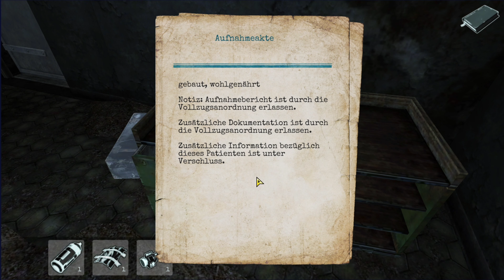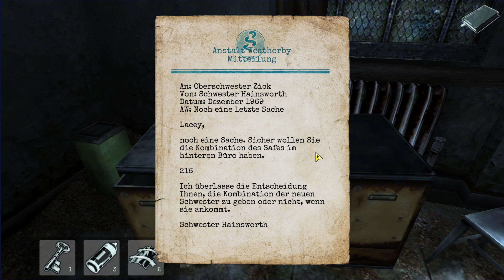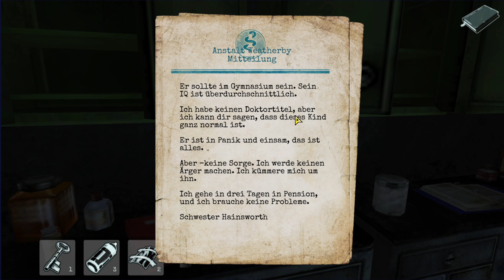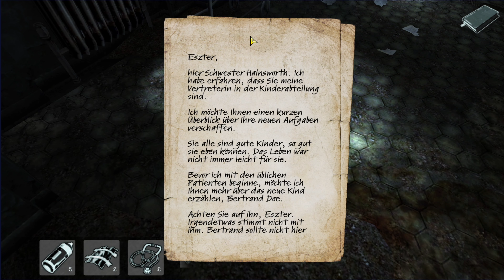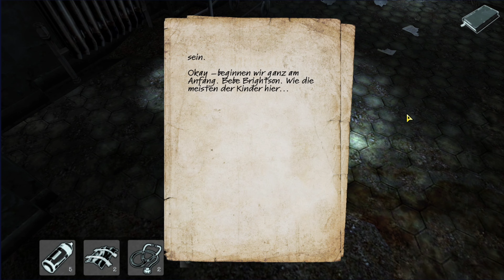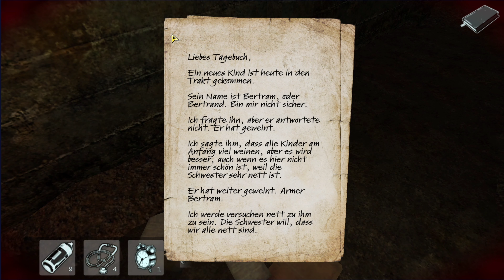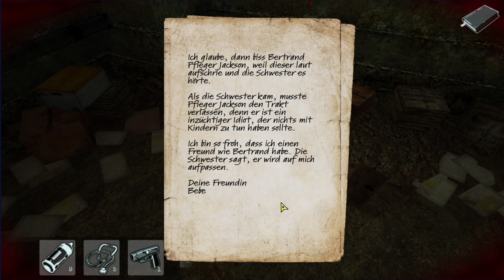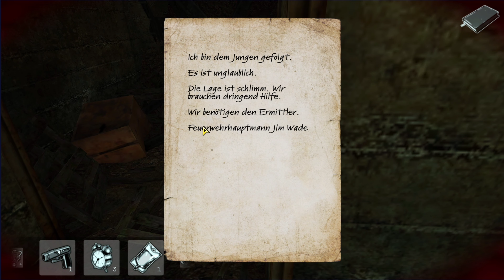Lost Within #08: Als einziger überlebt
✒ INFOS ZU DIESEM PART:

In dieser Folge spielen wir einen neuen Protagonisten und haben auch einen neuen Widersacher, welcher bereits in den letzten zwei Hauptteilen indirekt angekündigt worden ist. Außerdem erfahren mehr über die Vergangenheit des Jungen. Und natürlich dürfen die "neuen" Gegner nicht fehlen, die sich drei entfalten...

✒ INFOS ZUM GAME:

Lost Within ist ein First-Person Survival-Horror-Spiel, das in einer verlassenen Anstalt spielt, welche wiederum ein schreckliches Geheimnis birgt. Die Spieler müssen Rätsel lösen, können Waffen herstellen und schleichen bzw. kämpfen sich durch die verwunschenen Hallen.

✒ DATEN ZUM SPIEL:

▪ TITEL: Lost Within

▪ ENTWICKLER: Human Head Studios

▪ PUBLISHER: Amazon Game Studios

▪ SYSTEM: Android und iOS

▪ GENRE: Horror-Abenteuer

▪ VERÖFFENTLICHT AM: April 2015